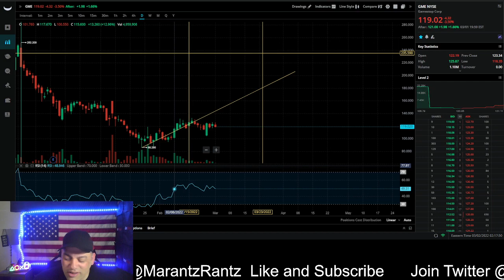GameStop $180 Coming!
I'm ready!